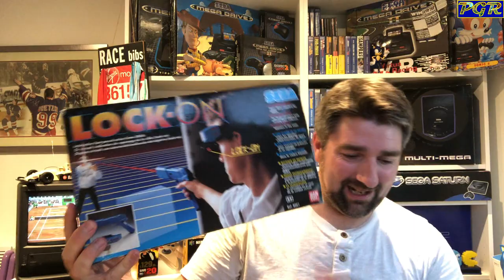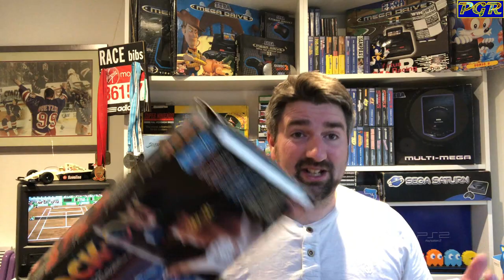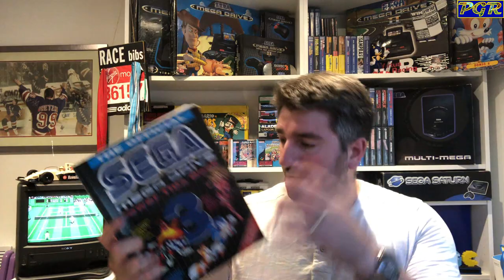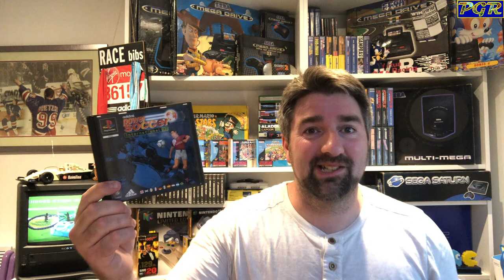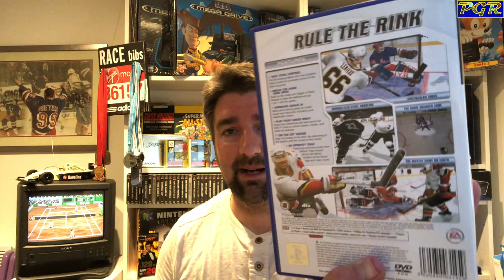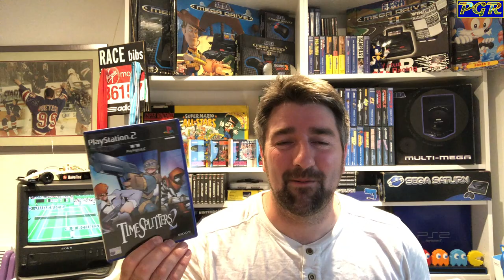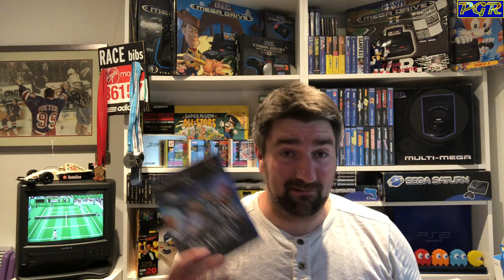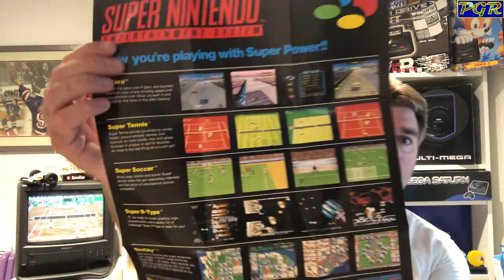Pickups: Sega Megadrive, SNES, N64, PS1 & PS2 (games & accessories)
Hi everyone, it's that time again that allows me to finally pick the new additions off the floor and pop them only shelve.

Jump cuts: to follow in the next 24 hours

0:00 Introduction
3:51 Sega Lock-On laser tag boxsets
7:15 Sega Megadrive pickups
9:38 PS1 pickup
11:42 PS2 pickups
26:00 N64 pickup
27:00 SNES pickups